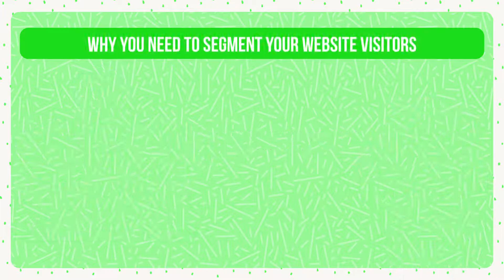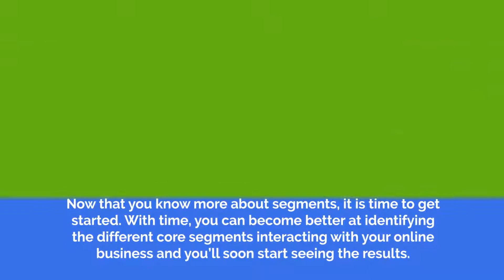Why You Need to Segment Your Website Visitors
Visitor segmentation is a critical component to taking your visitors through their personalized buyers’ journey. In this video, we talk about how you can segment your visitors in order to offer them a truly customized journey and to increase those conversion rates.